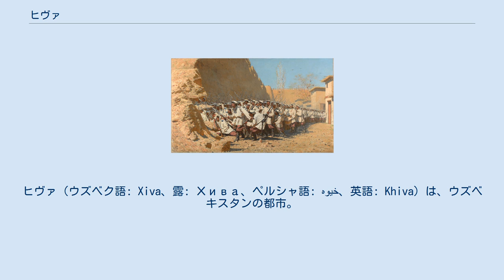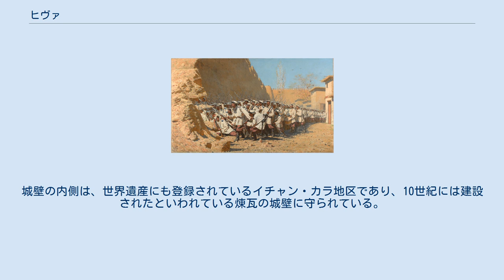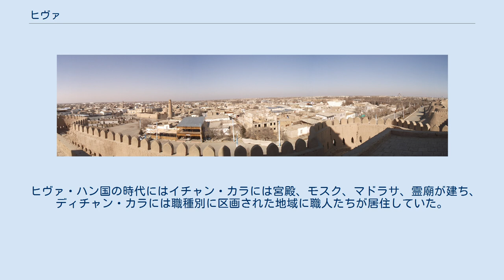ヒヴァ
ヒヴァ（ウズベク語: Xiva、露: Хива、ペルシャ語: خیوه‎、英語: Khiva）は、ウズベキスタンの都市。
16世紀初頭から20世紀初頭まで存在したヒヴァ・ハン国の首都であった。
ホラズム州に置かれ、ホラズム州の州都ウルゲンチの南西に位置する。
ブハラと並ぶ中央アジアの宗教都市であり、「聖都」の名前で呼ばれる。
 綿工業と製陶が町の主産業となっている。
 ヒヴァの旧市街イチャン・カラは、1991年にウズベキスタン国内で初めてユネスコの世界遺産に登録された。
 メルブからクフナ・ウルゲンチ（旧ウルゲンチ）に至る隊商路の間に存在していた泉を中心に町が発展した伝承が残り、現在も泉はイチャン・カラの中で湧き出ている。
発掘調査の結果、1世紀にはすでに町の基礎ができていたことが判明している。
ヒヴァの歴史が始まった際、ヒヴァの最初の住民はホラズム語と呼ばれる東方イラン語を話すアーリア人であったとされる。
 712年のアラブの征服以降にヒヴァはイスラーム化する。
10世紀に書かれたアラビア語の地理書に、初めてヒヴァの町の名前が現れる。
これらの地理書の中で、ヒヴァはヒーワク（Khīwaq）あるいはハイワク（Khaywaq）と書かれている。
 17世紀前半にアム川の河道が変化してウルゲンチ・ハン国の首都クフナ・ウルゲンチが衰退すると、 ヒヴァがウルゲンチ・ハン国の新都に選定され、ハン国の名前は首都の名前を冠したヒヴァ・ハン国と呼ばれるようになる。
一時ブハラのジャーン朝によって支配され、1740年にはイランのナーディル・シャーの攻撃を受けてヒヴァは破壊される。
 ワシリー・ヴェレシュチャギンによるロシア軍のヒヴァ攻略を描いた絵 1873年、ロシアの将軍であるコンスタンティン・フォン・カウフマン（初代のトルキスタン総督）がヒヴァを攻撃し、その年の5月28日には、ヒヴァを陥落させられると同時に、ヒヴァ・ハン国は保護国化された。
 十月革命の後、ボルシェヴィキの運動に賛同する形で、短命ながらもヒヴァ・ハン国の領域にホラズム人民ソビエト共和国が建国された。
1920年4月から、ヒヴァはホラズム人民ソビエト共和国（ホラズム社会主義ソビエト共和国）の首都とされた。
1920年当時のヒヴァには94のモスク（寺院）、63のマドラサ（神学校）のほかに多くのバザールや工房が存在していた。
1924年の民族境界画定工作の結果、この国家は廃止・分割されウズベク・ソビエト社会主義共和国が成立したが、その際ヒヴァはウズベクに区画され、1938年にホラズム州に編入された。
 ヒヴァは、2つの町に分かれる。
城壁の外側は、いわゆるディチャン・カラと呼ばれる地区であり、かつては11の門が街を守っていた地区である。
城壁の内側は、世界遺産にも登録されているイチャン・カラ地区であり、10世紀には建設されたといわれている煉瓦の城壁に守られている。
現在の城壁は、17世紀にさかのぼることができ、その高さは10メートルに及ぶ。
 イチャン・カラ地区は、18世紀から19世紀にかけて建設された50以上の歴史的建造物と250以上の古い民家が存在する。
たとえば、イチャン・カラに残る金曜モスク（Djuma Mosque）は、10世紀に建設されたと伝えられ、1788年から1789年にかけて再建された。
 ヒヴァ・ハン国の時代にはイチャン・カラには宮殿、モスク、マドラサ、霊廟が建ち、ディチャン・カラには職種別に区画された地域に職人たちが居住していた。
 ウルゲンチからバス、トロリーバス、マルシュルートカがある。
 地図 - Google マップ